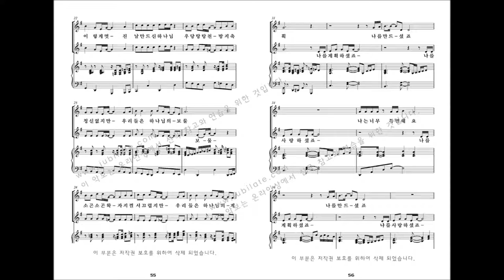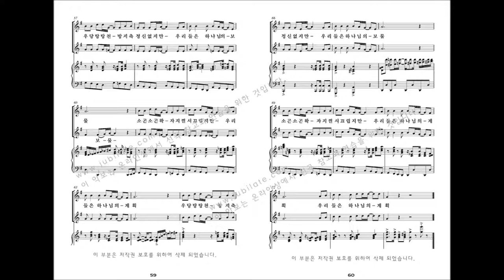[어린이 뮤지컬] 김미선 '천지창조' 06.날아요, 달려요, 헤엄쳐요 (다섯째날)